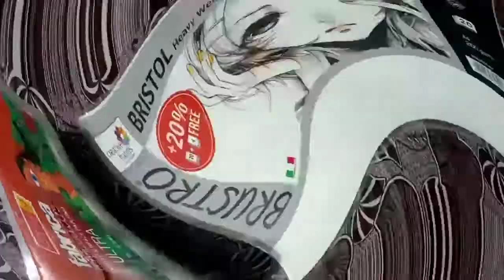DIY 4 Easy bookmark idea's// Bookmarks with paper //watercolour bookmark for beginners //diy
DIY 4 Easy bookmark idea's// Bookmarks with paper //watercolour bookmark for beginners //
How To make DiY paper bookmark
diy bookmarks easy
diy bookmarks paper
cute diy bookmark ideas
diy bookmarks watercolor
diy bookmarks for books
diy bookmark ideas pinterest
diy bookmark paper clips
diy bookmarks origami
diy bookmark ideas easy

SSD art and crafts
DIY SSD art and crafts
Satabdi art and crafts
Art with ssd
Art and craft with satabdi
Art and crafts ssd
Painting with ssd
Painting with ssd
SSD painting
Satabdi painting ideas
SSD painting ideas
Stone painting ideas with ssd
Stone painting ideas with satabdi
DIY decorations SSD
Satabdi creations
satabdi art
YouTube satabdi
Satabdi creations
Art silk with satabdi
5min crafts

Brustro Artists Small Bristol Paper 250GSM - 50 Sheets. Size 10 cm X 14 cm

hello friends!

This channel is all about DIY Art and crafts

ideas

Hope you enjoy the videos and don't forget to